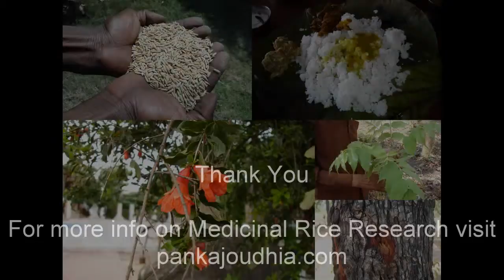Medicinal Rice B4 Formulations for Kalmi Allergy: Pankaj Oudhia's Medicinal Plant Database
Oudhia, P. (2013). Indigenous Medicinal Rice Formulations with Traditional postnatal diet. Medicinal Rice Formulations (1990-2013) in Pankaj Oudhia's Medicinal Plant Database at pankajoudhia.com
Oudhia, P. (2013). Traditional Therapeutic Compositions and Indigenous Medicinal Rice Formulations. Medicinal Rice Formulations (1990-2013) in Pankaj Oudhia's Medicinal Plant Database at pankajoudhia.com
Oudhia, P. (2013). Treatment of Chronic Hyperacidity, Heartburn and Sour Regurgitation through Indigenous Medicinal Rice Formulations. Medicinal Rice Formulations (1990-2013) in Pankaj Oudhia's Medicinal Plant Database at pankajoudhia.com
Oudhia, P. (2013). Lead poisoning and Indigenous Medicinal Rice Formulations. Medicinal Rice Formulations (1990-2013) in Pankaj Oudhia's Medicinal Plant Database at pankajoudhia.com
Oudhia, P. (2013). Latent Liver disease and Indigenous Medicinal Rice Formulations. Medicinal Rice Formulations (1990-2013) in Pankaj Oudhia's Medicinal Plant Database at pankajoudhia.com